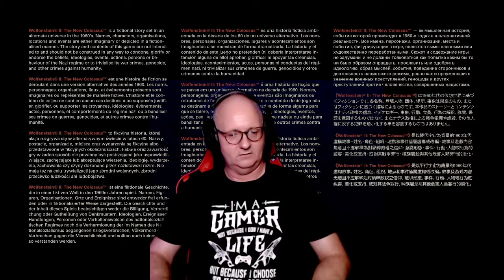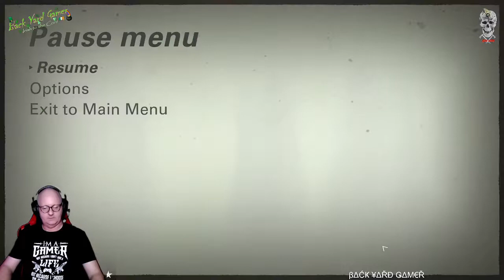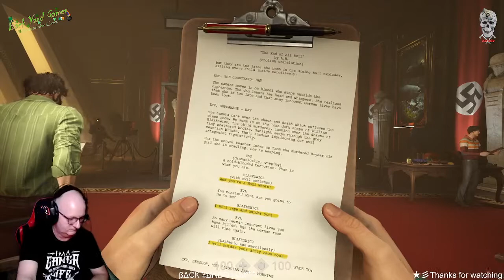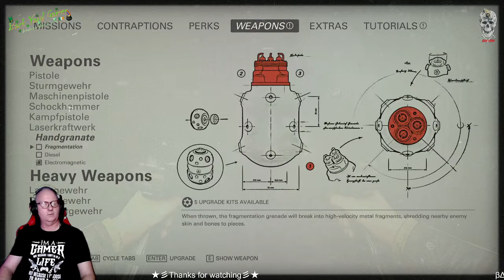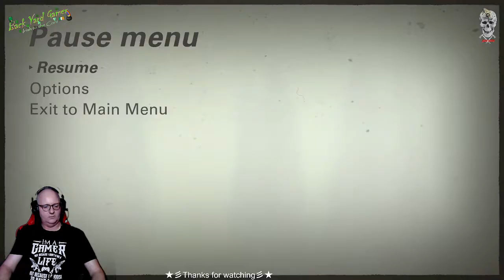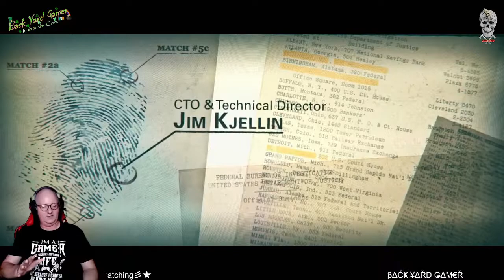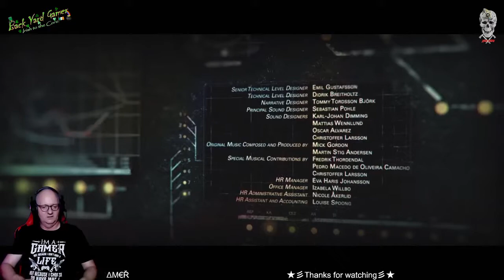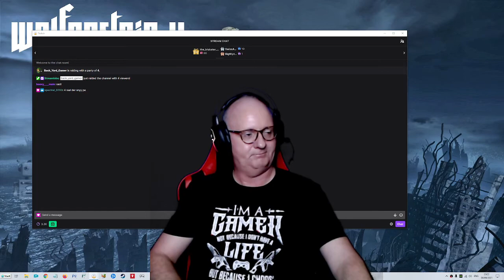Mein Leben in 3hrs 16mim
Wolfenstein II the new Colossus quick run with detailed tactics.

This is my latest Mein Leben run recorded live on twitch and its one of my best runs for a while. Bienville Street just fell into place as I stealthy made my way through it and that saved a ton of time.

I didn’t get a sub three hour time but at 3hrs 16min its not so bad considering I do not use glitches and from the time I clicked on the EXE to the start of the wheelchair level it took 9mins.

I'm on Twitch too and I try to do a live Mein leben Run most weekends.

⭐🌟 J͙i͙n͙g͙l͙e͙s͙/M͙u͙s͙i͙c͙ I͙ u͙s͙e͙ i͙n͙ m͙y͙ v͙i͙d͙e͙o͙s͙ 🌟⭐
Take off Sting by Ethan Meixsell.

To record and stream I use the following.

         OpenShot

 `✵•.¸,✵°✵.｡.✰ ℍ𝕒𝕟𝕕𝔹𝕣𝕒𝕜𝕖 ✰.｡.✵°✵,¸.•✵´
   The open source video transcoder

Back Yard Gamer is 100% Wolfenstein all the time.
My Channel features some of the weird and funny things I have found playing Wolfenstein II The New Colossus.

        ꧁༺ʍʏ ʀɨɢ༻꧂
Alienware Pro Gaming Keyboard - AW768.
Alienware 510M Wired Gaming Mouse - AW510.
Intel(R) Core(TM) i9-10850K.
32 GB Corsair Vengeance Pro RGB Ram.
Thermaltake View 51 TG ARGB Tower Case.
AOC Gaming Monitor CQ32G1.
Motherboard MSI Z590 Gaming Carbon WIFI.
Graphics Card GEFORCE RTX 3060 ICHILL 12GB.
PSU Seasonic FOCUS Plus 850 Gold.
2 X Samsung 980 M.2 SSD.